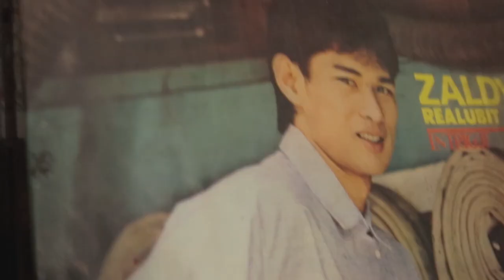Tupang Ligaw- Rez Valdez(Zaldy Realubit)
PBA Legend Zaldy Realubit performs "Tupang Ligaw" by Rez Valdez